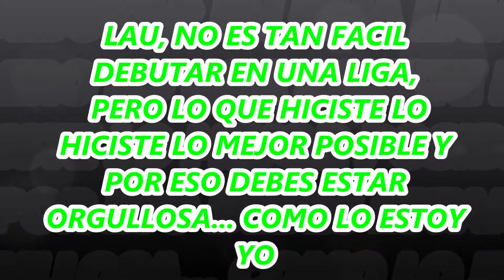LAU CON AMAZONAS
DEBUT DE LAURITA EN EL EQUIPO DE AMAZONAS EN LA WFL